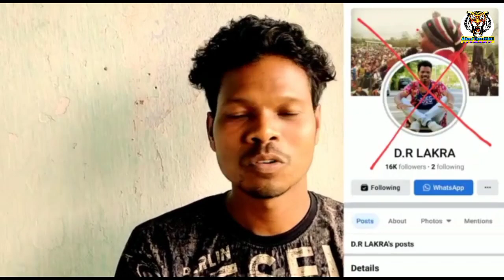Top Assam aadivasi singer//Dr Lakra Facebook page hack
Disclaimer_